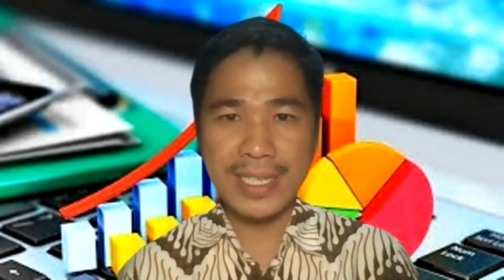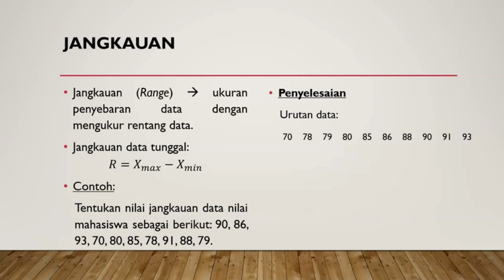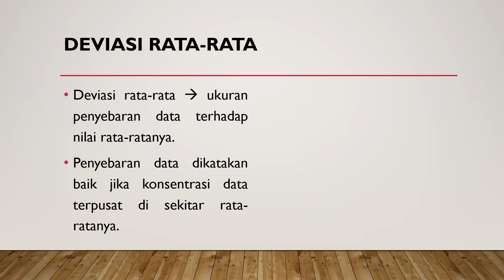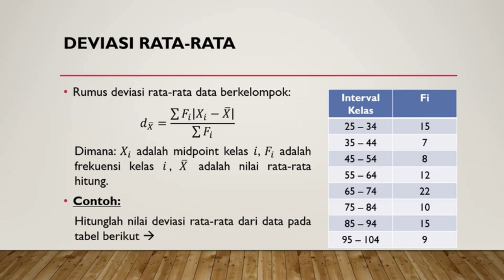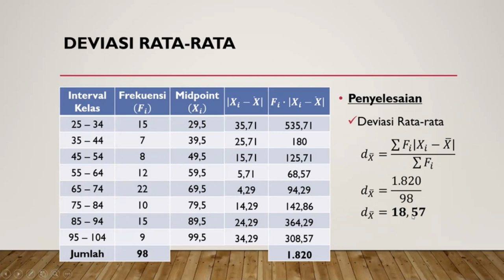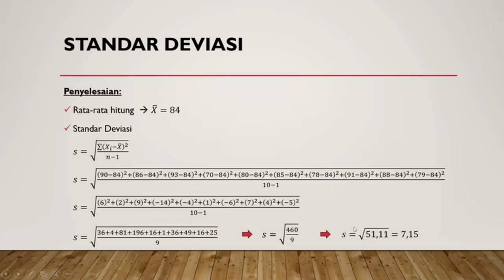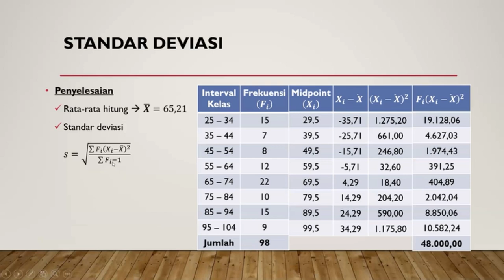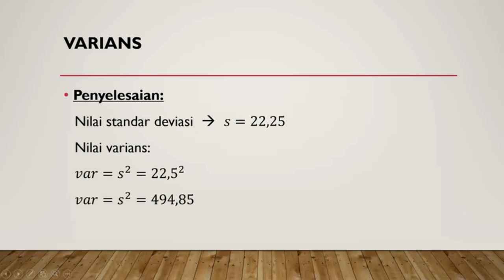UKURAN DISPERSI DATA - JANGKAUAN, DEVIASI RATA-RATA, STANDAR DEVIASI, VARIANS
Video ini merupakan penjelasan materi perkuliahan Statistika dengan pokok bahasan Ukuran Dispersi Data.
Pada video ini dijelaskan beberapa ukuran dispersi atau ukutan penyebaran data, baik pada data tunggal maupun data berkelompok atau data yang sudah disusun pada Tabel Distribusi frekuensi.
Adapun ukuran dispersi yang dijelaskan pada video pembelajaran ini adalah:
1. Jangkauan
2. Deviasi Rata-rata
3. Standar Deviasi
4. Varians